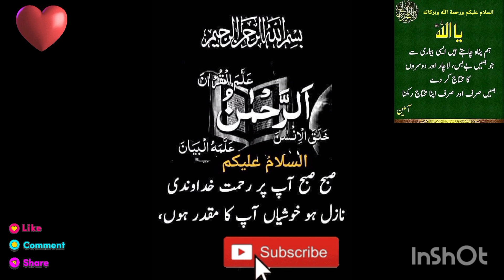Tip Tric Tension FreeHackWonder full ides 4 justfor ❤ U❤MaapBaap ki Shzadiya kesy Ha Ap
Sidra Kitchen Hack

Useful Kitchen Hacks & Recipes | Smart Tips and Tricks @FoodzLife

cooking new useful kitchen tips tricks hacks किचन टिप्स हैक्स daily useful hacks video kitchen hacks in hindi Smart Tips and Tricks Useful things Usefulthings kitchen kitchentips kitchenhacks hacks कुछ नई और उपयोगी किचन टिप्स part 1 -   ￼ • कुछ नई और उपयोगी किचन ...   स्मार्ट किचन टिप्स part 2 -   ￼ • स्मार्ट किचन टिप्स 201...   ये टिप्स रोज आपके काम आएँगी part 3 -   ￼ • ये टिप्स रोज आपके काम ...   कुछ उपयोगी और नई टिप्स part 4 -   ￼ • कुछ उपयोगी और नई टिप्स...   12 Useful Kitchen Tips and Tricks -   ￼ • ये टिप्स रोज आपके काम ...   उपयोगी किचन टिप्स -   ￼ • kitchen ideas Tricks |...   Agar aapko ye video pasand aaya ho to video LIKE kar de, aur channel SUBSCRIBE karen. Chawal ke papad -   ￼ • Chawal ke papad | बिना...   Sago Papad Recipe -   ￼ • बाजार से भी अच्छे साबू...   Mawa Gujiya -   ￼ • खस्ता करारी गुझिया बना...   Potato Chips -   ￼ • ऐसे बनायें आलू चिप्स न...